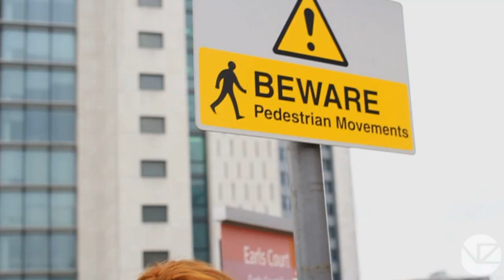London Film and Comic Con Winter 2014 / LFCC 2014 (October) Cosplay Music Video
Here's my London Film and Comic con Cosplay video. It was a very relaxed convention, met old friends and made a lot of new ones too! It was awesome when the sun decided to randomly appear on sunday too.

I wasn't planning on creating an LFCC 2014 winter cosplay video but my friend smile250 motivated me to. It was a good way to practice some filming too. Hope you all enjoy!
Filmed and edited by Curtis Nwaggi (Nwanzo)

Song: Tekken Revolution - Online Menu

superhero, marvel, dc. cosplay, blade, star wars, final fantasy,spiderman, xmen, batman, fun